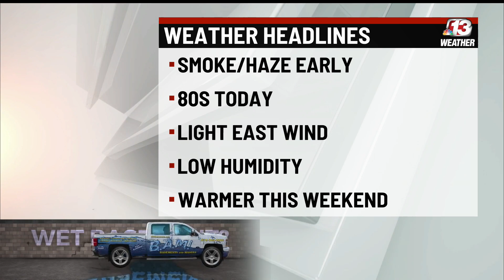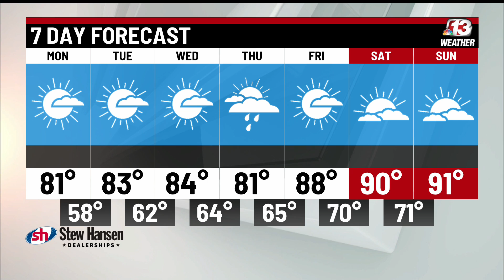Today in Iowa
Monday, August 2nd